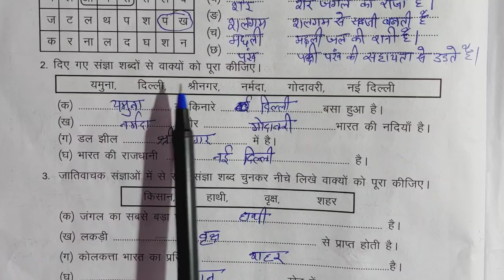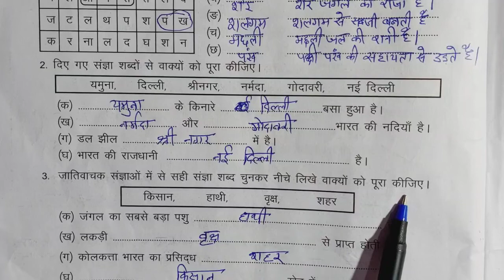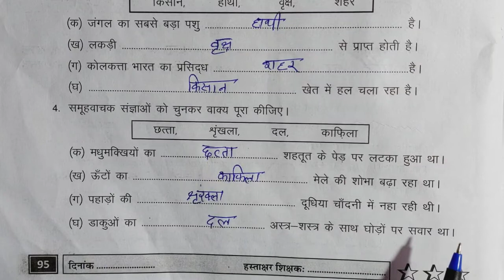karypatrak 69 page number 95 Hindi class 6 7 pravah karypustika ||कक्षा 6 7कार्यपत्रक 69 पेज नम्बर95